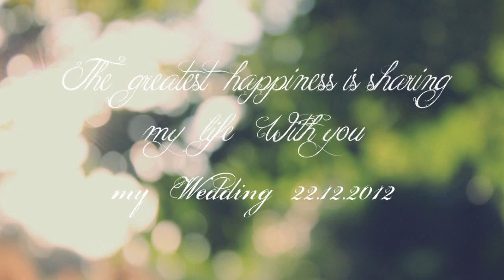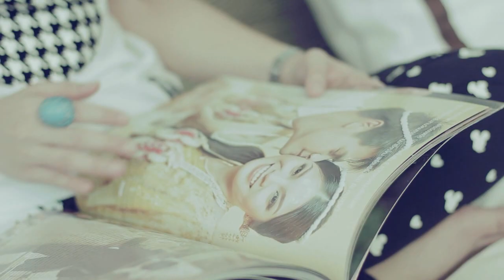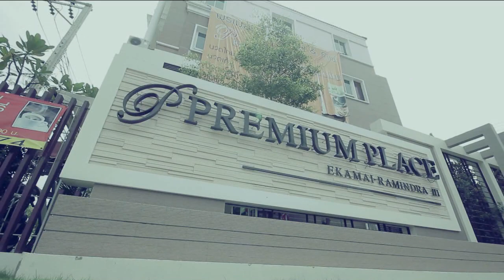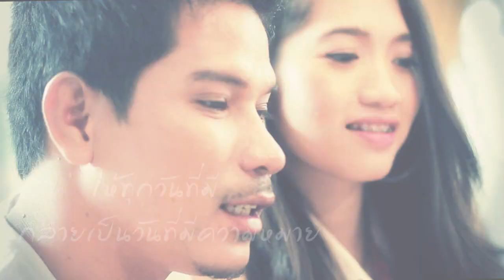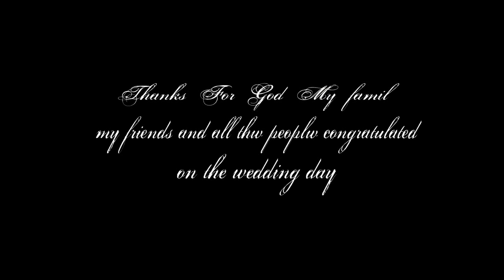ตัวอย่างMV.avi